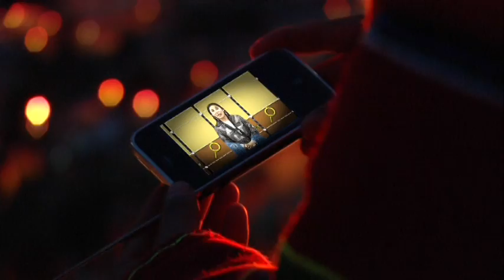Miniserie "Z" 4 Episodio